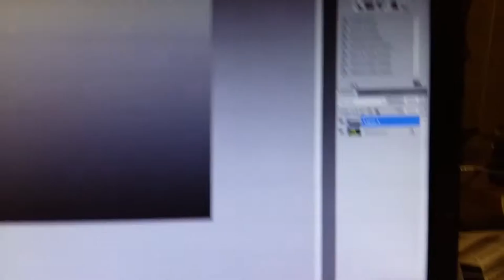Excellent Cutting Tool From Banggood.com